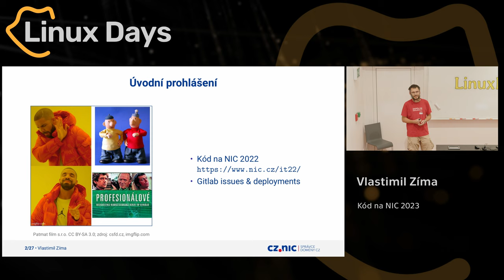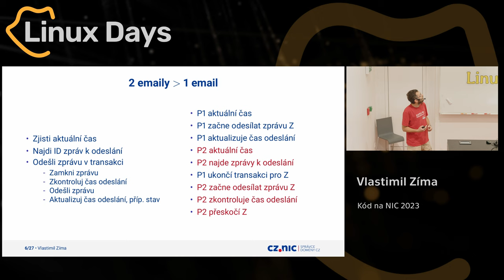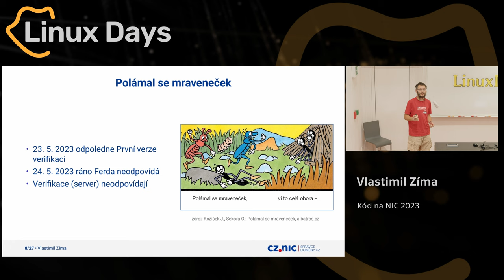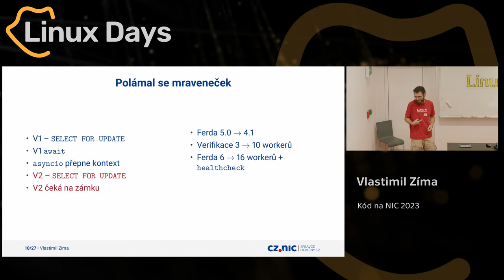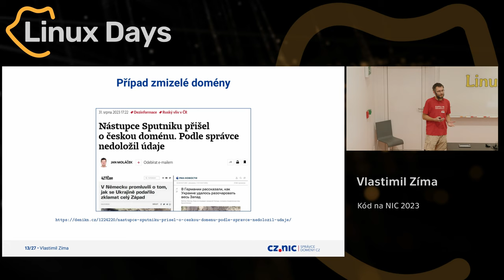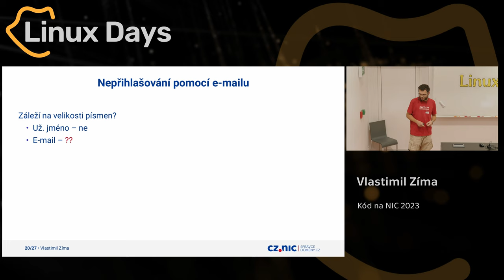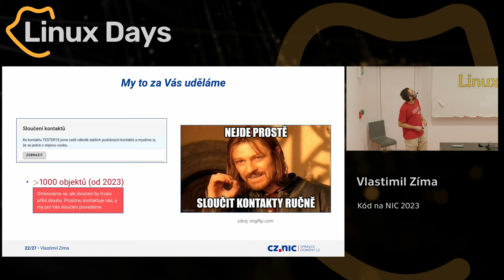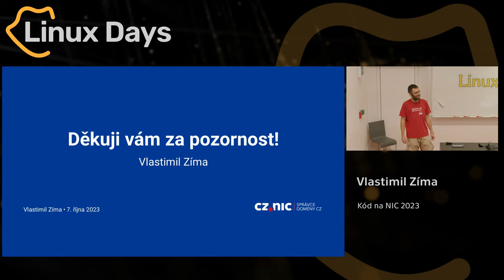Kód na NIC 2023 (Vlastimil Zíma)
Abstrakt:
Každý kód obsahuje chyby a ten náš není výjimkou. V přednášce bych vám chtěl ukázat ty nejvykutálenější za poslední rok a jejich často nečekané příčiny.